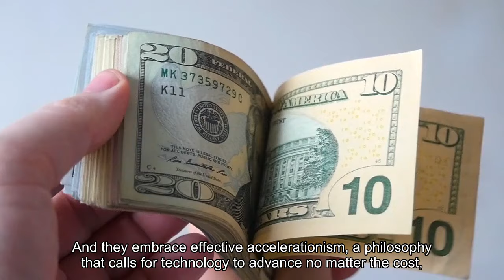The Tech Bros Powering Silicon Valley's Military Fever Dream With Energy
InFebruary, hundreds of people converged on Sand Hill Road for a party thrown by Andreessen Horowitz and the defense contractor Anduril to send a loud message: America is under threat and now is the time to build. Many attendees were tracking the arrival of a group of mostly male twenty-something entrepreneurs who call themselves the “Gundo Bros.” They were posting live updates of their journey on a party bus from El Segundo, the neighborhood adjacent to LAX airport and home to major defense contractors. Sporting mullets, chewing on nicotine patches, and crushing energy drinks, the group sang patriotic songs while charging up the Pacific 101 Highway. At one point, they stopped on the side of the road to pray — and to launch a drone. Tracking their antics from afar on X, A16z founder Marc Andreessen spurred them on: “Drive faster, the party’s starting!”The “Unofficial Stanford Defense Tech Kickoff Party” was advertised as a public rebuke to the university, where, weeks earlier, a student panel at the Stanford Graduate School of Business had denied an application to form a defense tech club. In the years since an employee revolt at Google prompted the tech giant to drop a major Pentagon contract in 2016, venture capital firms have responded by pouring more than $100 billion into defense tech companies, giving rise to a new generation of military-facing startups led by colorful, patriotic founders like Palmer Luckey, the billionaire founder of Anduril known for donning aloha shirts, a mullet and signature goatee. In Luckey’s mold, the “Gundo” delegation has emerged as the face of this trend, loudly promoting their new flavor of Silicon Valley hustle. They pump iron while they code, host weekly bonfires on the beach, and shotgun energy drinks. They’re calling for a return to America’s hardware-building roots in El Segundo, where pioneers like Jack Northrop and Allan Lockheed built the pillars of America’s arsenal. And they embrace Effective Accelerationism, a philosophy that calls for technology to advance no matter the cost (and which counts Andreessen as its poster endorser). Entrepreneur Isaiah Taylor, who started his nuclear reactor company, Valar Atomics, in El Segundo last summer, described the “Gundo founder” zeitgeist as, essentially, a 1950’s cigarette ad. “The vibe is that America is back, dudes rock, nicotine is good actually, we’re going to the moon again (and Mars), we’re tired of only software companies coming out of America,” he wrote in a message to Forbes. “It’s good and awesome to defend our country and to build weapon systems that do that.”It helps that the vibe is also endorsed by a $500 million fund launched by Andreessen last year in support of “American Dynamism,” the belief that American companies should be building America’s future.